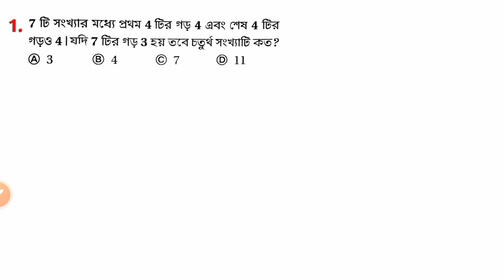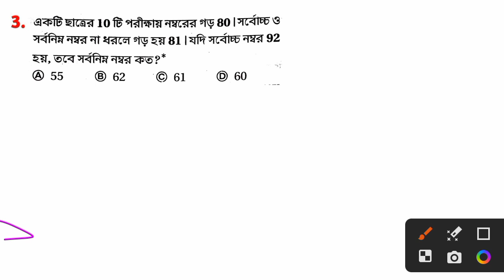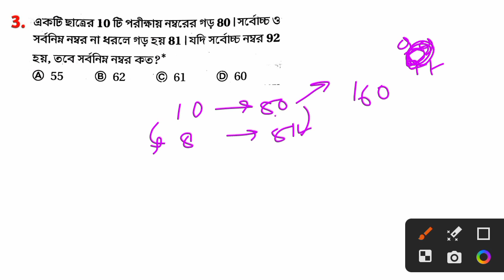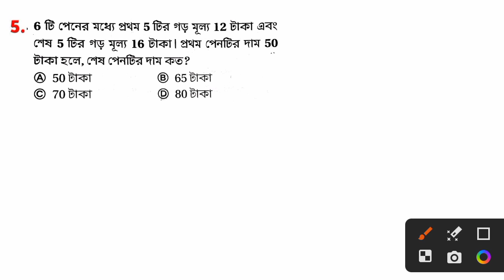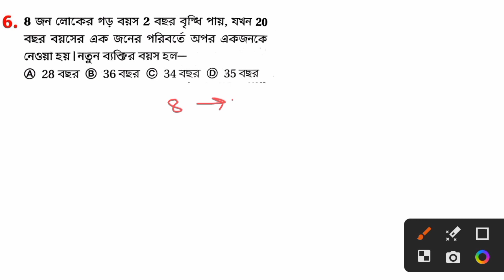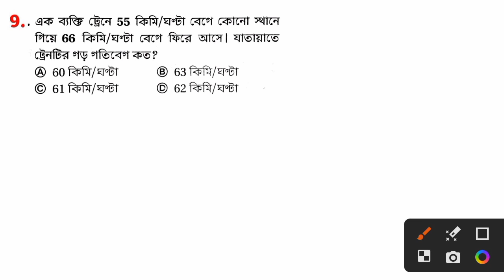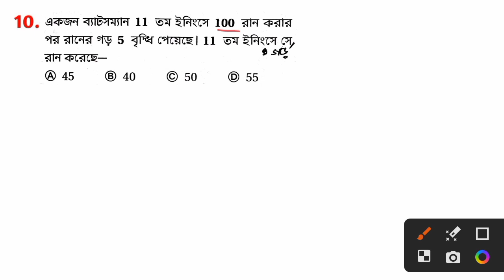Food SI Math Practice Class 5/food si math question/wbp math class/kp math tricks/ssc/mts